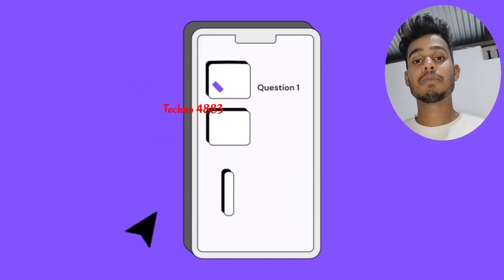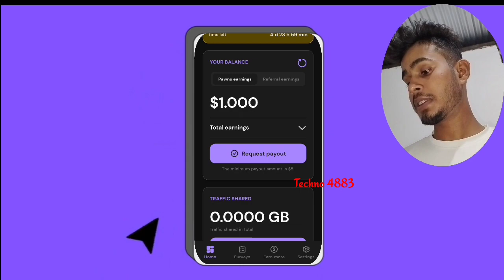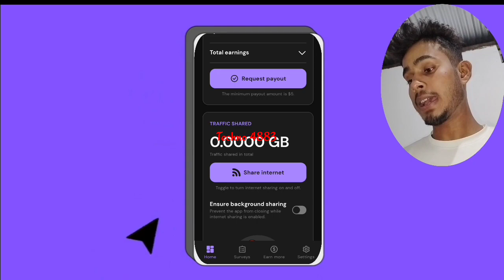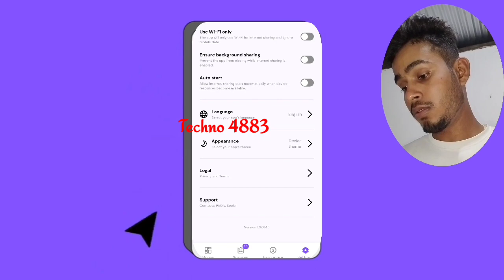How to earn more money in pawns app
To Dosto Aaj Me Apko Bataunga Ki :- How To Earn
Money From Pawns App | How To Use Pawns App |
Pawns App Se Paise Kaise Kamaye Hindi | Techno 4883

How To Earn Money From Pawns App
How To Use Pawns App
Pawns App Se Paise Kaise Kamaye
pawns app realor fake

pawns app, make money online, how to use pawns app, pawns app payment proof, pawns app se paise kaise kamaye, pawns app withdrawal proof, how to make money online, earning app, pawns app review, pawns.app, passive income ideas
online earning, best earning app 2023, peer2profit
paytm earning app 2023 today,